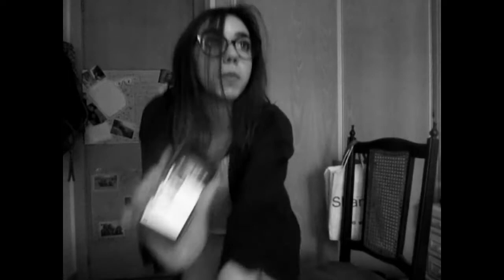20 SONGS TAG❤️-ALBA FIGUEROA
HOLA CHICOS Y CHICAS YO SOY ALBA Y HOY OS TRAIGO EL TAG DE LAS 20 CANCIONES.ESPERO QUE OS GUSTE Y NOS VEMOS PRONTO¡¡
RECORDAD QUE PODEIS ENCONTRARME EN TWITTER, INSTAGRAM Y SNAPCHAT COMO @HEYIAMALBA